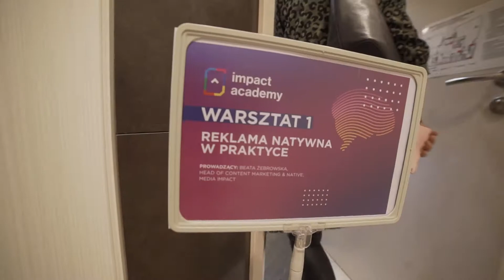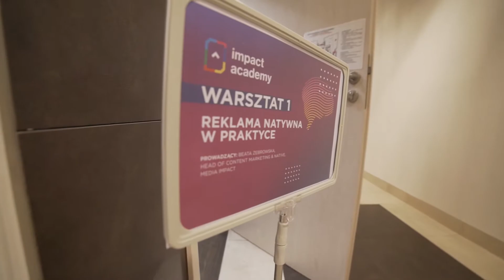Impact Seminar 4 2018 Komunikacja natywna Gdansk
4-min wideo podsumowujące Impact Seminar 4-2018 "Komunikacja natywna". Impact Academy, 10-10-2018, Gdańsk